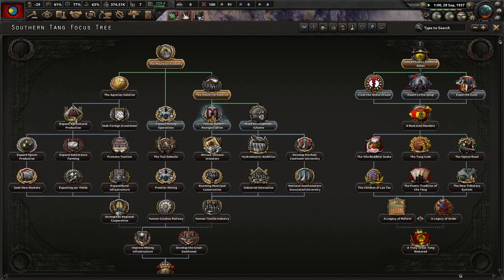Tang Jiyao Will Become A Monarch! Hoi4 - Kaiserredux: Yunnan, Tang Monarchy #1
Yunnan has been a bastion of republican thought since the tragedy of the Northern Expedition. However, Tang Jiyao has had other ideas. With enough opium, he's decided that China needs a new monarchy to lead it against the forces of Western imperialism!